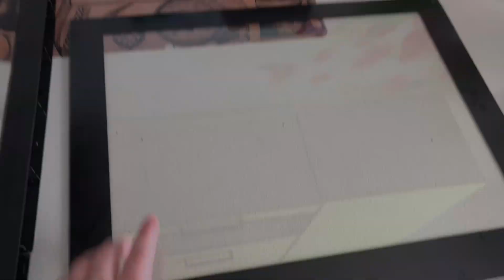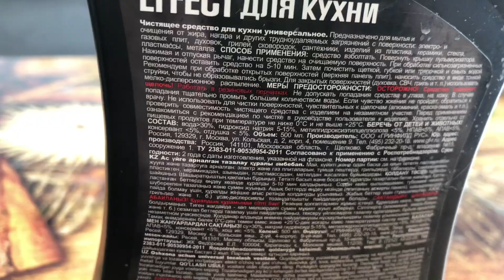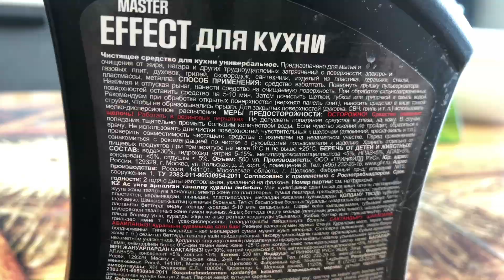Этим средством ,отмыла почти всю кухню // чем помыть духовку // вытяжку //respect